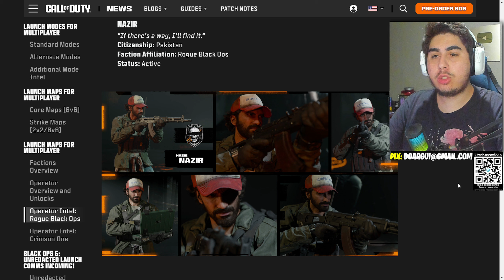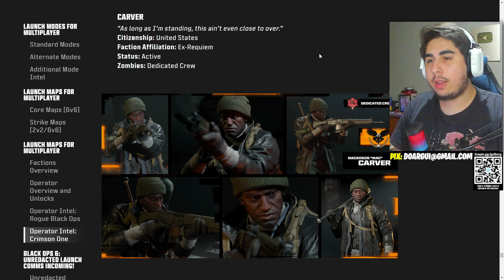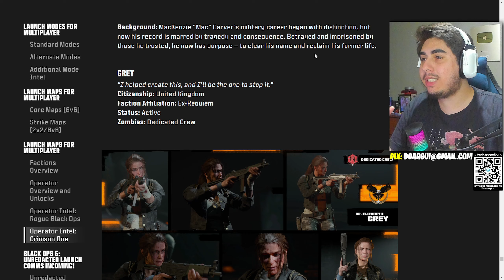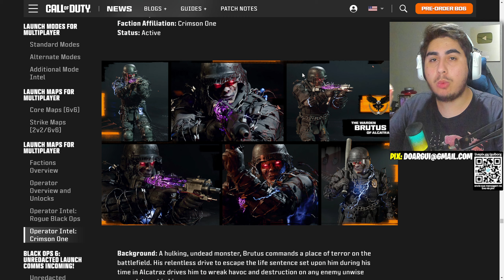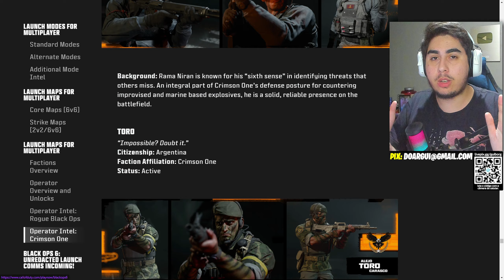COMO PEGAR TODAS AS NOVAS SKINS GRÁTIS DO WARZONE E BLACK OPS 6!! (+17 SKINS GRÁTIS!!)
Horários:
🔔 -Vídeos: 12:00 Horas - Horário de Brasília 🔔

Vídeo de como pegar todas as skins grátis do warzone 3 e black ops 6!!

Falo sobre as datas de quando você pode desbloquear essas skins de graça no seu warzone e cod black ops 6!!

Falo como conseguir todas as novas skins grátis do call of duty black ops 6 e warzone 3!!

Como conseguir de graça as skins Rossi, Nazir, Caine, Westpoint, Niran, Bayan, Toro, Alvarez, Bailey, Payne, Stone, Marshall, Carver, Weaver, Grey e Maya no warzone grátis e cod black ops 6!!

Também falo como conseguir as skins Adler, Brutus, Park, Klaus, Woods no warzone e call of duty black ops 6!!